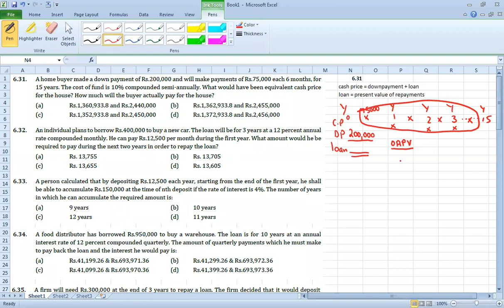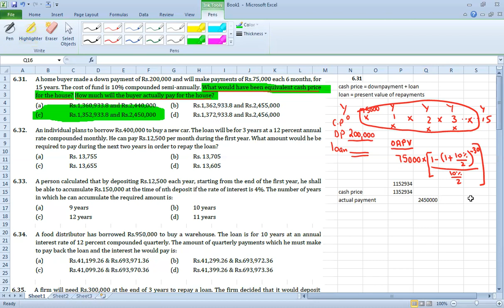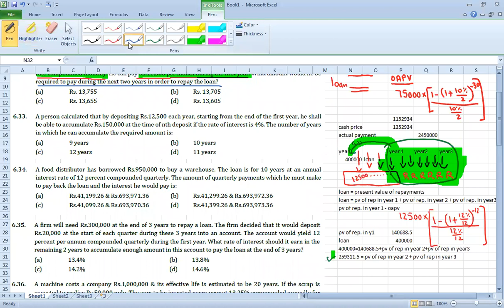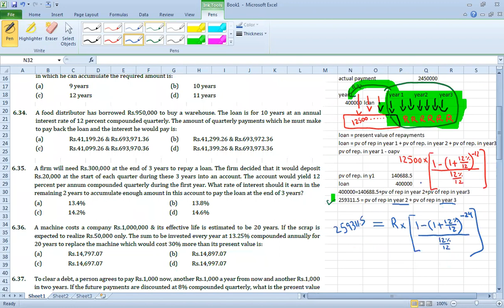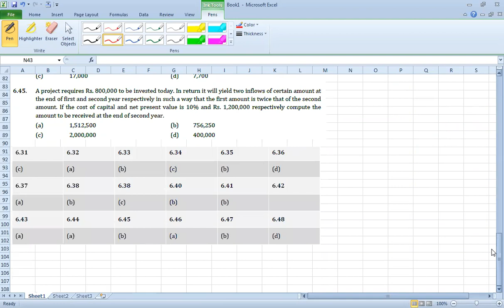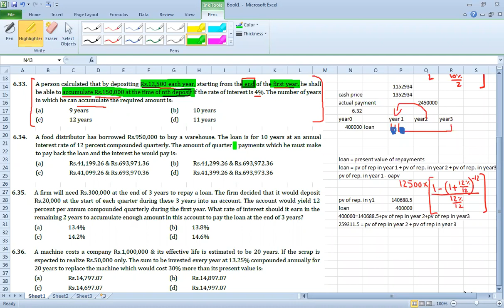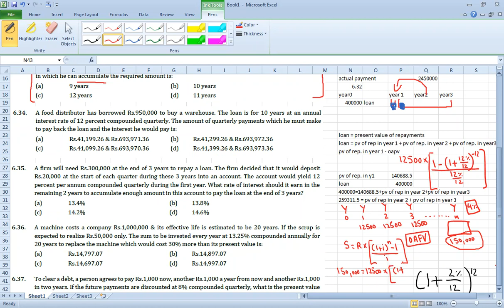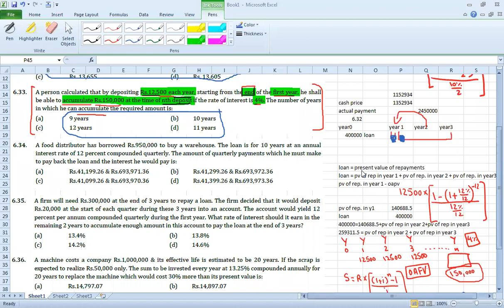Financial maths 6 31 to 6 33